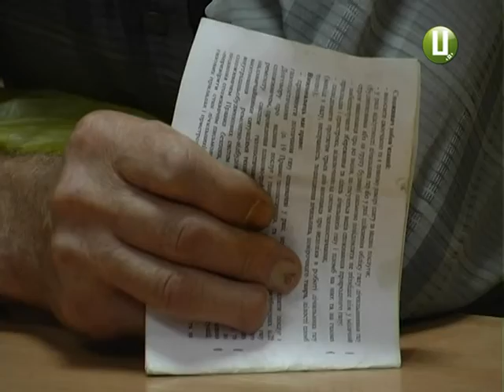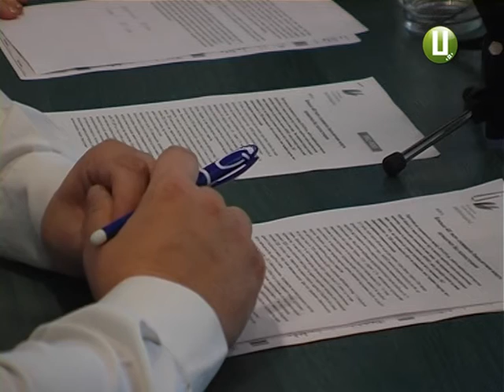ХОДТРК "Поділля-центр" - Газовий колапс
Хмельницькі газотранспортне і газопостачальне підприємства на межі колапсу. У розпал підготовки до нового опалювального сезону обидві структури залишилися без копійки.